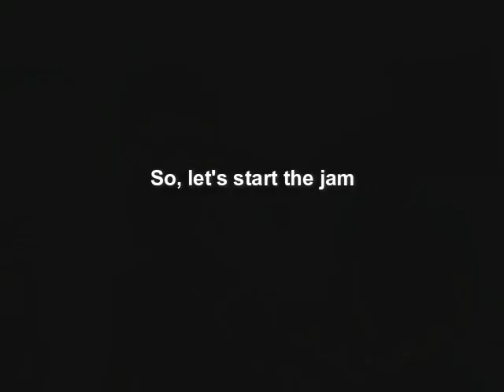Boys Hostel Fun Jamming Sessions | NIT CALICUT | Sanjeev Ekka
Our jamming sessions during B.Tech final year days at NIT Calicut. We had so much fun jamming and now when I see these videos, I feel so much overwhelmed with emotions. These are memories that I cannot forget so I just combined a few videos and I'm uploading it to give a surprise to my friends. I am sure they will love it. I hope this video makes you remember your friends and the good times that you have spent with them.
I need your support to keep running this channel.